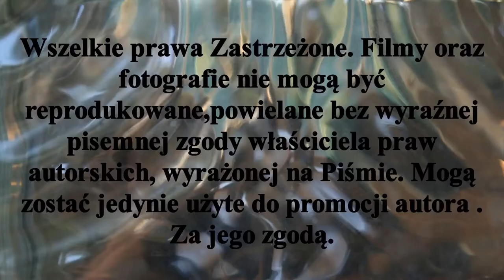ℂ𝕠 𝕨𝕚𝕕𝕫𝕚𝕒ł𝕖𝕞 𝕟𝕒 𝕜𝕠𝕔𝕚𝕖𝕨𝕤𝕜𝕚𝕔𝕙 𝕡𝕠𝕝𝕒𝕔𝕙 𝕨 𝕤𝕚𝕖𝕣𝕡𝕟𝕚𝕦 𝟚𝟘𝟚𝟚𝕣 ?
Kociewskie pola w sierpniu to kampania żniwna i prace polowe.Zwierzęta opuszczają swe rewiry przed hałasem ,szukają spokojnych enklaw.Łazikując po polach w tym czasie udało mi się co nieco sfilmować sfotografować.Zobaczcie to sami .Zapraszam !! To link do filmu To link do innego filmiku z tej wyprawy Stypczyński Kociewie Żurawie# WObiektywieKamery#Podróże Zapraszam Państwa do odwiedzenia stron oraz YouTube Mariusz Stypczyński . Zapraszam również do Subskrypcji Kanału YouTube Mariusz Stypczyński - W Obiektywie Kamery.